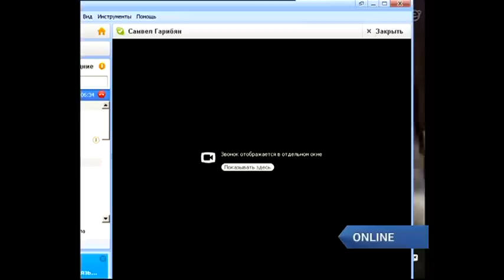Правильное дыхание облегчает запоминание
При правильном дыхании можно за один раз можно запомнить до 1000 иностранных слов, - поделился секретом в эфире программы «Мелочи жизни» на ЕТВ великий запоминатель иностранных слов Самвел Гарибян.